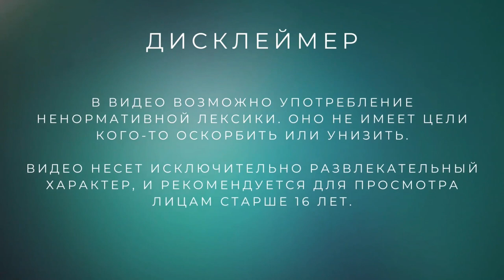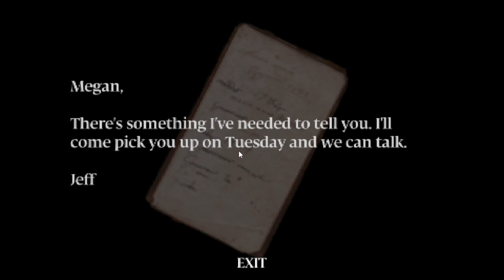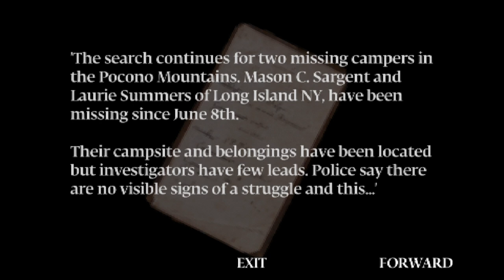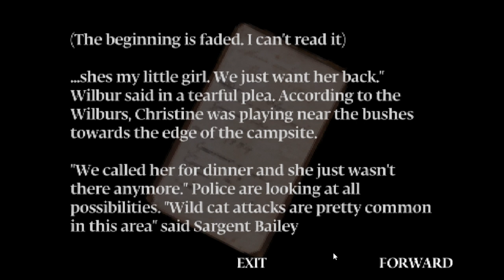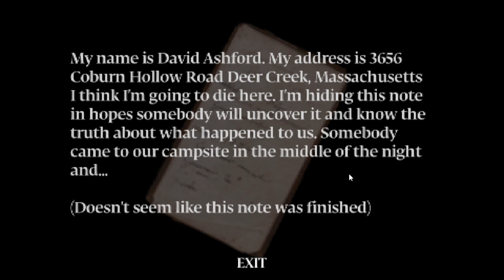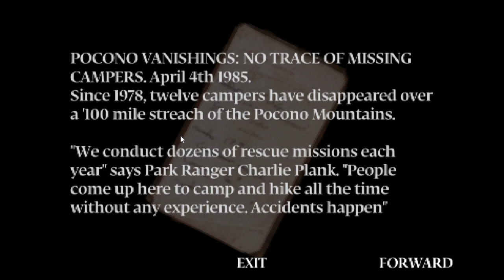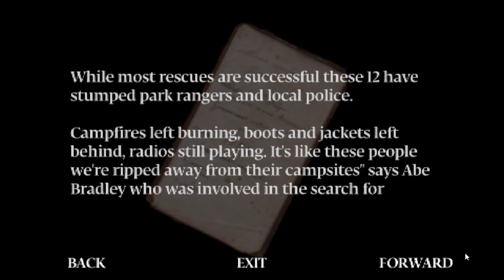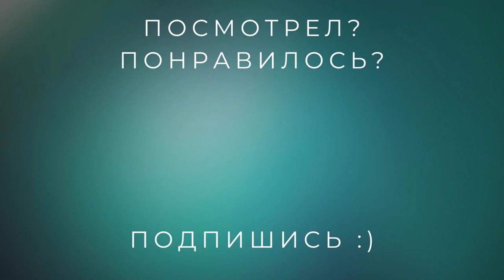Самая жуткая игра на свете! /// Power Drill Massacre DEMO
Самая жуткая игра на свете! От страха пульсирует голова😂